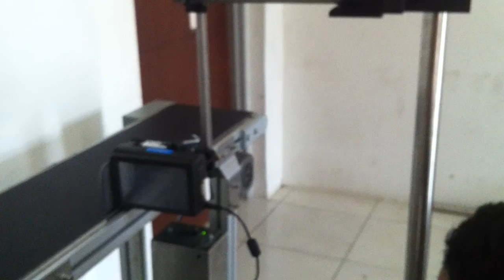PrintJet1 easy instalation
Printer for coding box. Very easy to install. Printer and bracket in one package. Super fast to install unlike other inkjet printer. User friendly to operate. You will like the performance. Super low maintenance.